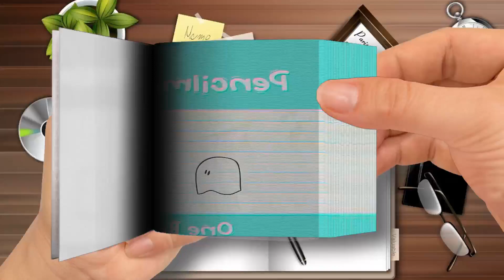【Flip Book】 One Boo Over the Cuckoo's Nest